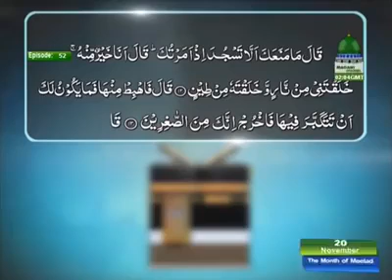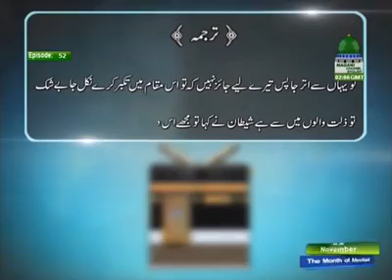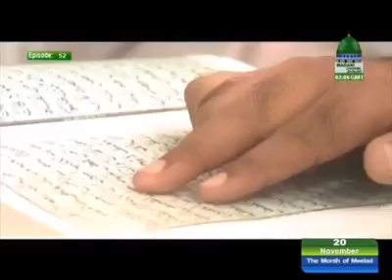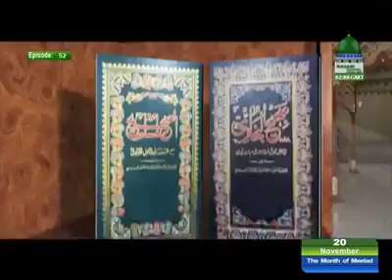SHAITAN kaun tha aur ksey shaitaan bana STORY IN URDU (WHO IS DEVIL)